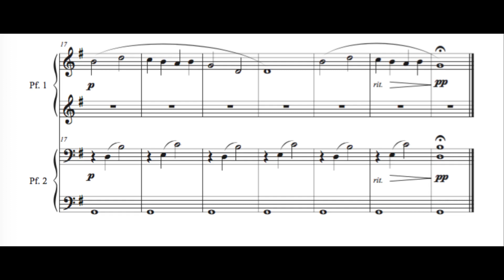C. Norton - 1. Simplicity - Microjazz Piano duets collection 1 (score)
Christopher Norton, n.1 "Simplicity" from Microjazz duets collection 1 for Piano or keyboard four hands with score.